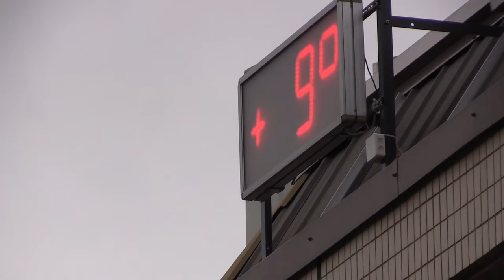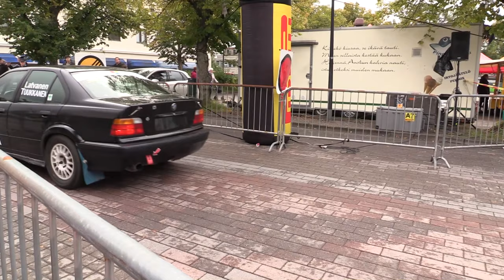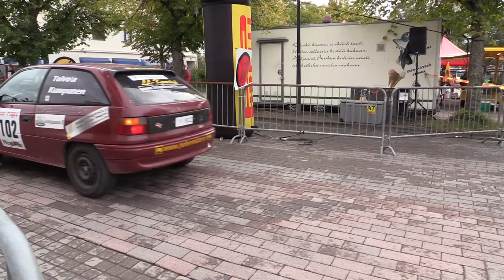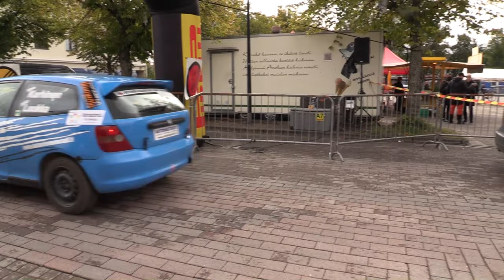Jari-Pekka ralliin lähtö Heinolan tori 2019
Jari-Pekka rallin lähtö tapahtui 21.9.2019 Heinolan torilta.